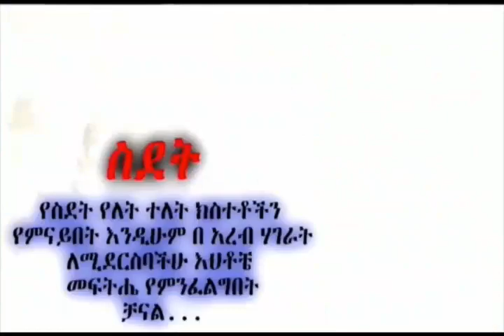እግዚኦ አጀብ ነው የ8 አመት ህፃን ወንድ ልጅ መኪና ውስጥ ስትደፍር የተያዘችው ሰይጣን ሴት እንዲሁም ባለቤቴ ከመጥን በላይ ስለሚያፈቅርኝ ፍች እፈልጋለሁ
welcome to Saba ethio you tube channel

Healthy and not healthy  romantic relationships